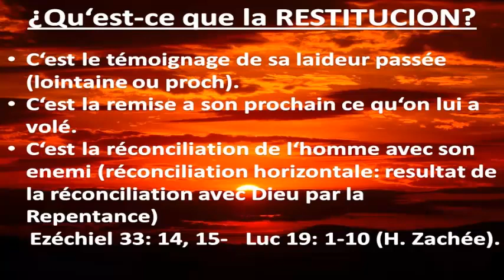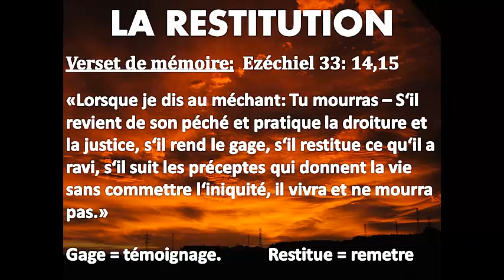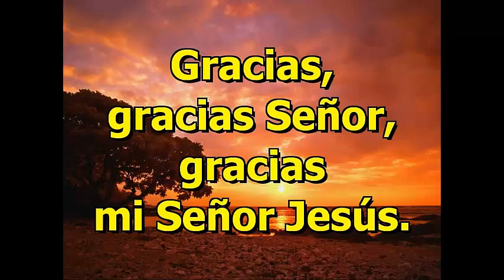La Restitution - Pastuer Larousse Joseph - - Radio Tabernacle de la Grâce - Message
Queridos hermanos y hermanas en Cristo, les deseamos la más cordial bienvenida a nuestro canal Youtube Radio Tabernacle de la Grace  .Fundada por el Reverendo Larousse Joseph en 2016, esta radio transmite contenido totalmente original y en vivo, ha entregado y salvado hasta la fecha miles de almas para Cristo, transmitiendo en vivo a diario los cultos y otras actividades de la Iglesia Tabernaculo de la Gracia

 2 Corinthiens 9:7  .Que chacun donne comme il l'a résolu en son coeur, sans tristesse ni contrainte; car Dieu aime celui qui donne avec joie

Transferts Bancaires :

         Eglise de Dieu

Tabernacle de la Grace

Nom :        Joseph

Prenom:    Larousse

Swift Code :   BRRDDOSD

Country : Dominican Republic

Nom :  Joseph
Prenom :  Larousse
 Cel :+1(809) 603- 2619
Pays :  Republique Dominicaine